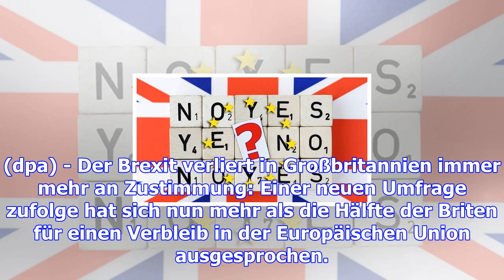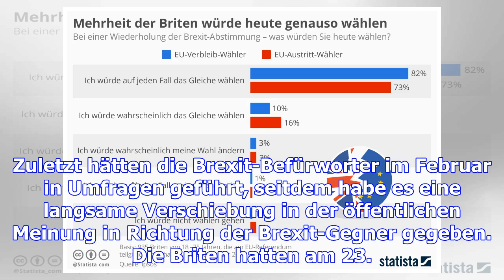Umfrage zum brexit: mehrheit der briten für einen eu-verbleib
(dpa) - Der Brexit verliert in Großbritannien immer mehr an Zustimmung: Einer neuen Umfrage zufolge ...